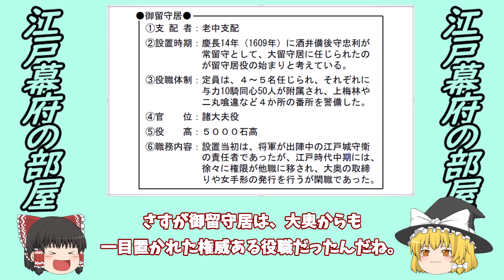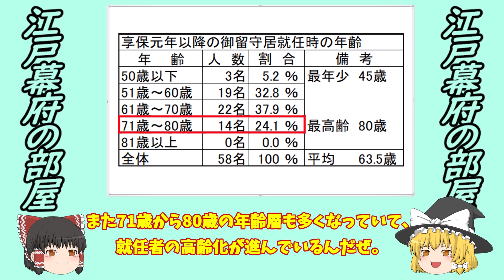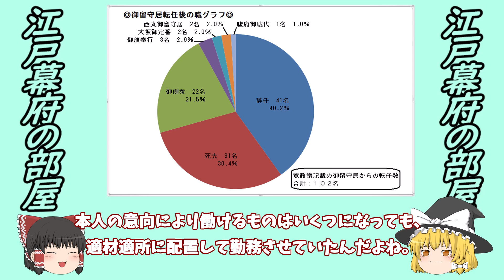【江戸幕府の部屋 15】御留守居についてゆっくり解説します。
今回は、江戸城のお留守番役「御留守居」について魔理沙と霊夢がゆっくり解説します。

0:00 江戸幕府の部屋第15回目
1:31 ●将軍不在の江戸城を預かる役職●
2:37 ●江戸城のお留守番役「御留守居」●
3:44 ●大留守居について●
7:26 ●御留守居の任命について●
10:08 ●御留守居の職務内容●
13:10 ●旗本の公年齢について●
16:37 ●御留守居就任の前職●
17:36 ●御留守居の転役先について●
19:56 終了画面
終了時間　　20:32

　当チャンネルは、江戸時代の旗本関連の話を、霊夢と魔理沙による座談会的な雰囲気で、ゆっくり解説しているチャンネルです。
　私の独りよがりな考えなども多いと思いますが、今後もご視聴・応援いただけるような動画を作成し、投稿していきたいと思っています。

　今回は、格式の高い役職である御留守居を取り上げた動画を作成しました。
　皆さま方には、ぜひともご一緒にゆっくりお付き合いをよろしくお願いします。